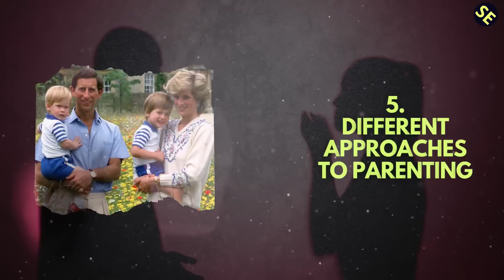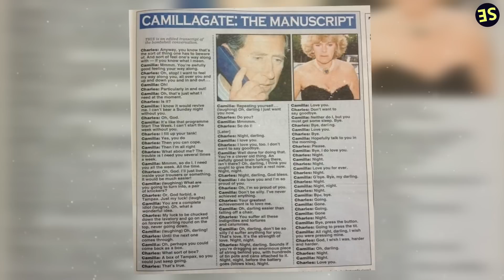15 Reasons Why king Charles And Diana's Relationship Was so BAD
Unmasking the royal scandal, this video explores 15 reasons why King Charles and Diana's relationship was so bad. The complexities of their royal life are unraveled, revealing secrets that have been hidden behind palace doors.

This video is not just about dissecting a tragic love story, but it's about understanding the pressures, the public scrutiny, and the personal struggles that this iconic couple faced. Brace yourself as we delve deep into a tale of royal love gone wrong, an epic tale filled with surprising revelations and heartbreaking moments. This is the royal tragedy, the untold story of Charles and Diana.

🟢 Must Watch Videos:
▪ 25 Things You Should Never Do in Front of King Charles III ➜

1)This video has no negative impact.
3)It is transformative in nature.